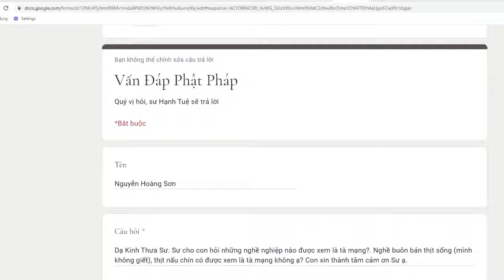335. Nghề nghiệp nào được xem là tà mạng?